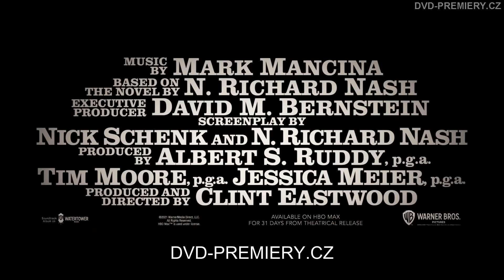Cry Macho (2021) | Trailer HD CZ | koupit DVD, Blu-ray, 4K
Filmová novinka v prodeji od 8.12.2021 [DVD, Blu-ray, 4K]

Trailer (upoutávka) k filmu Cry Macho [2021].
(5000+ skladem DVD, HD BLU-RAY, 4K filmy).

Bývalá rodeo hvězda a chovatel koní (Clint Eastwood) bere práci, při které má dopravit malého chlapce z Mexika do Texasu, pryč od jeho alkoholické matky. Čeká je neobyčejně náročná cesta, během níž může světem unavený jezdec najít svůj vlastní pocit vykoupení tím, že chlapce učí, co to znamená být dobrým člověkem. The New York Times toto drama podle románu Nathaniela Richarda Nashe popsal jako příběh morálky dvou postav, které si navzájem pomáhají při těžkých životních situacích.